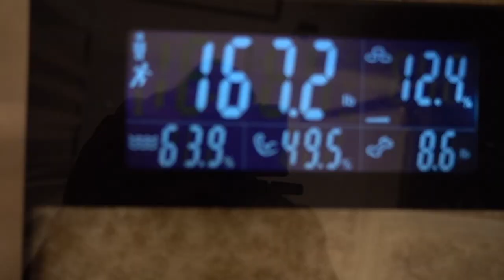HONEST Day in the Life – 21 y.o. Fitness Influencer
Inside look at my current daily life, how I stay on track towards my goals, and how I plan to work for myself full-time.

Plus, a full "Pull Day" workout with an in-depth description of my 2019 plans to build muscle through lean bulking.

TIME STAMPS:

0:19 Weight / Physique Stats
0:45 How I Plan Out My Days
2:04 Physique Update
2:48 Business Update
3:30 Life / Personal Update
4:09 House Tour
6:56 Workout / My Training Plans for 2019
13:20 Wrap-up
In need of a step-by-step workout plan that not only tells you everything you should do in the gym, but explains & shows you exactly HOW you should do it, including how to set up machines, what your form should look like, and more?

If so, check out my original training program / e-book, "The Every Man's Gym Plan," through the link below, and use the code "GETINSHAPE" for $4.99 off your purchase: